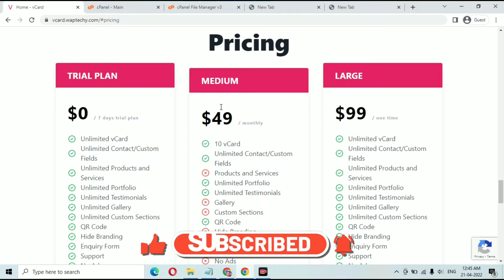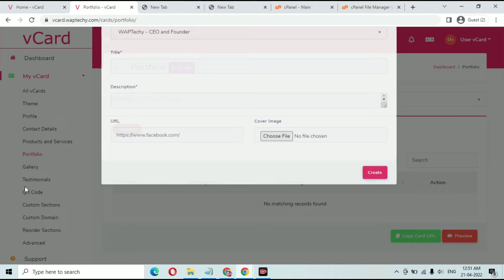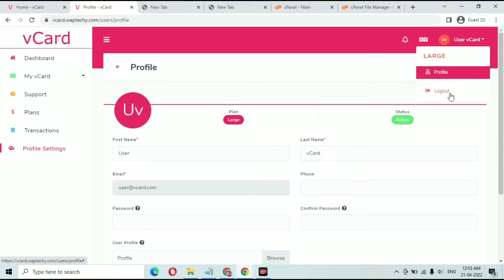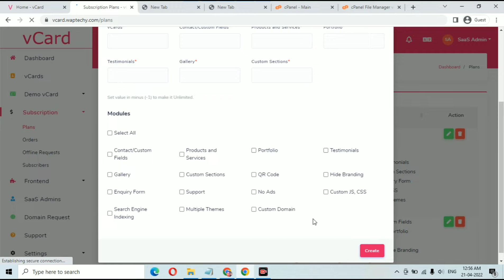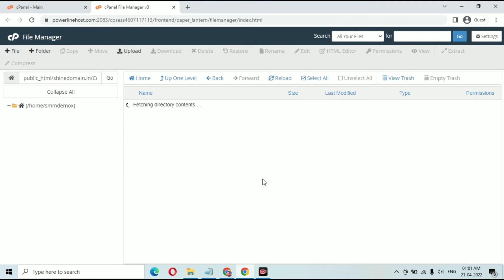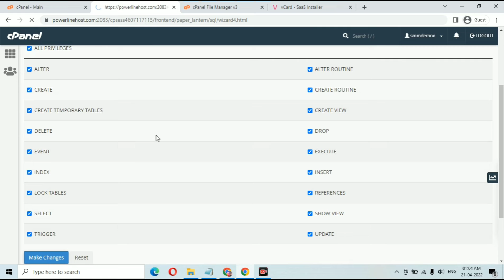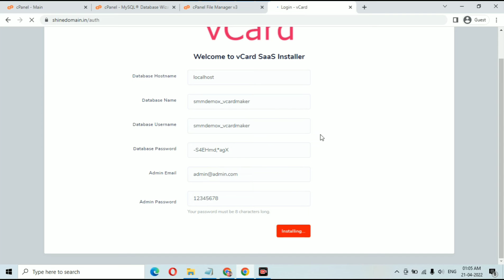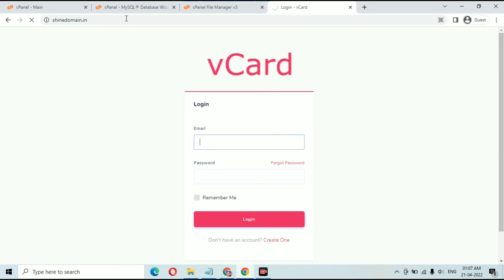How To Create Digital Business Card Builder Website Earn 500$-1000$ Monthly II Business Card Maker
Hello Friends👋
Today😄 I will tech u how to install Digital Business Card website php script.If u start your own business card Website and don't do anything simple way to earn money just manage payment.I will install the script step by step complete tutorial for u.

I will create😊 this type of earnings Website for u.